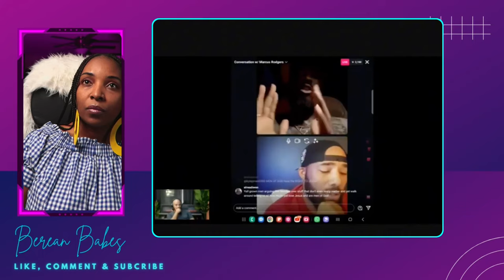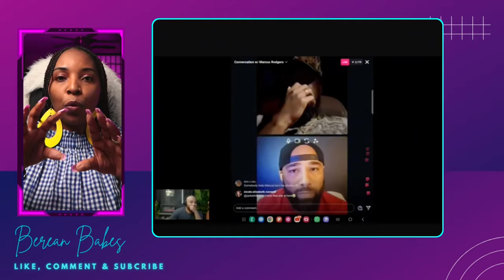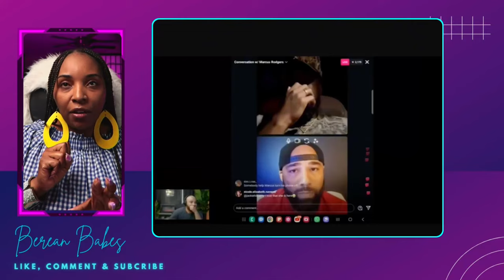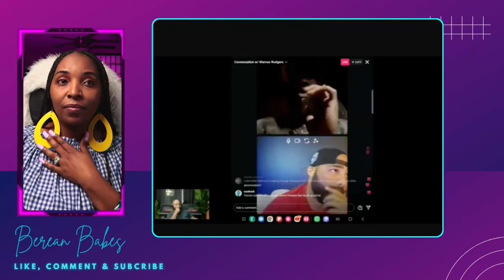Marcus Rogers Brings Receipts To Jackie Hill Perry's Husband?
Marcus Rogers Fued With Jackie Hill Perry Husband Ends In Disaster! Marcus Rogers and preston Perry got into it but who's right according to the scripture? lets examine the video.

IMarcus Rogers Sparks Controversy With Jack Hill Perry Fans Over Style Rules!
Marcus Rogers In A Feud With Jack Hill Perry Fans Over Dress Code.According to Marcus Rogers he is simply asking a queation on how men and women should dress in church. Doeas the Bible teach women to dress in a femininity way and for men in Masculinity style? This reaction video we will explore  and see what the Bible teaches on this topic.

Responding to Jackie Hill Perry On her gay comments. Is Jackie Claiming if you like your sin you can keep it? let's examine the answer by being Bereans.
Jackie Hill Perry Strikes again on Gay vs Straight debate besides the clear teaching on Genesis 2  Jackie Hill Perry doesn't belive the 66 books promote heterosexuality  but is this true? Should Christians identify themselves as Gay? What does God teach about this subjec. The  majority of the evangelical world  is paralyzed as if the Bible doesn't speak on this issue. Why is this issue divisive why is the answer always " not loving" ?

Jackie Hill Perry is a author, poet, bible teacher and hip-hop artist whose latest album, Crescendo, was released in May 2018.

Since becoming a Christian, she has been compelled to use her speaking and teaching gifts to share the light of the gospel of God as authentically as she can.

She is the author of "Gay Girl, Good God: The Story of Who I Was, and Who God Has Always Been" and the bible study "Jude: Contending for the Faith in Today’s Culture”.

Her latest book "Holier Than Thou" is avalable to purchase wherever books are sold.

Marcus Rogers was born in Weisbaden, Germany on July 19 1986. He started following the Lord at the age of 7. He was home schooled and went to college for one year before joining the Army at 18. He has been in the military for 13 years and is currently making his way out of the military and pursuing full time ministry.
He has two combat deployments to Iraq and Afghanistan and one tour in South Korea. During his tours he drew closer to God and found out the calling on his life. God gave him visions of worldwide revival and a great army rising up in the last days that would be bold and on fire for God. The Lord sent him out to set God's people on fire and to preach the message of repentance.
As he continued to do street preaching and posting videos on social media doors started opening for him. He is the author of Through The Fire To Be On Fire, and he is currently working on a few other books. His long term goal is to open a church on the North Side of Chicago called Firehouse, his short term goals is to take the gospel to the streets, feed the homeless and preach revivals across the nation.
“I am just a nobody, trying to tell everybody about somebody who can save anybody.”

Meet Jackie Hill Perry
Jackie Hill Perry (née Jackie Hill, born June 21, 1989) is an American poet, writer, and hip hop artist who initially garnered popularity for her performances of spoken word pieces such as "My Life as a Stud", "A Poem About Weed", and "Jig-a-Boo" at the Passion 4 Christ Movement (P4CM). She has written for various Christian ministry organizations, such as The Resurgence and John Piper's Desiring God, on the topic of Christianity and homosexuality. She signed to the Portland, Oregon-based Christian hip hop label Humble Beast in January 2014, and released her debut album on November 4, 2014, available both commercially and for free. Hill married fellow spoken word artist Preston Perry in March 2014; the couple currently has four children.

Hill believes that an encounter with sexual abuse as a child contributed to the confusion over her gender identity she faced while growing up, and her discovery at age seventeen that she was a lesbian. She lived a life of sexual promiscuity and struggled with drug and pornography addiction, until her conversion to Christianity in 2008. Her self-proclaimed status as a former lesbian has sparked controversy, with many gay rights activists stating that sexual orientation cannot be changed and that Jackie Hill Perry's experience lends credence to the idea of conversion therapy. Jackie Hill Perry, however, maintains her belief that God can transform lives and that he empowers believers to resist temptation.